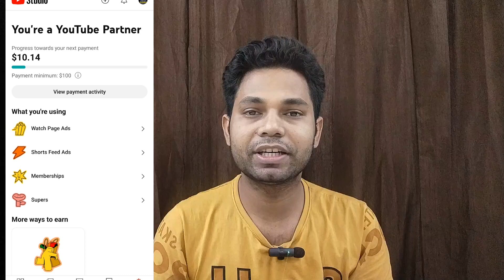Youtube earning not showing in adsense || यूट्यूब पेमेंट कब करता है?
youtube earning not showing in adsense account
estimated earnings not showing in adsense
adsense not showing youtube earnings
google adsense not showing youtube earnings
youtube estimated earnings not showing in adsense
zero earning in adsense
:earning not showing
youtube earning not showing in adsense 2020
youtube earning not showing in adsense 2021